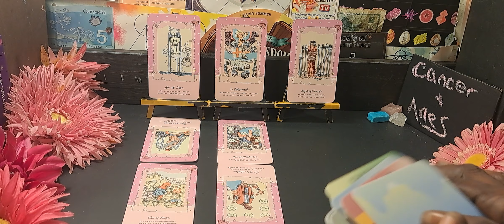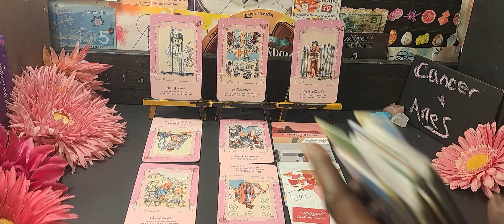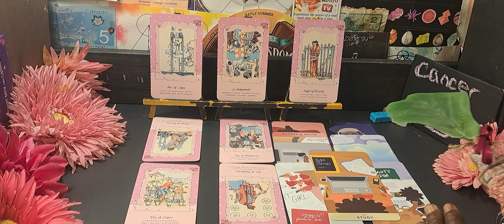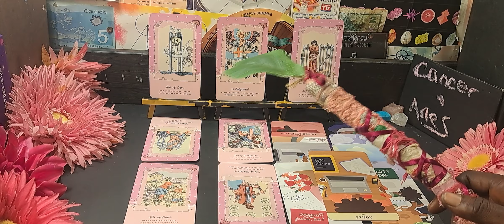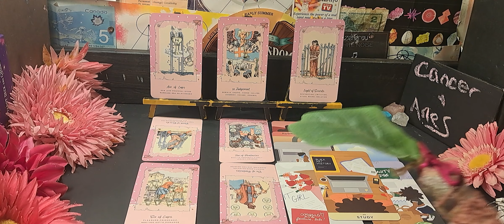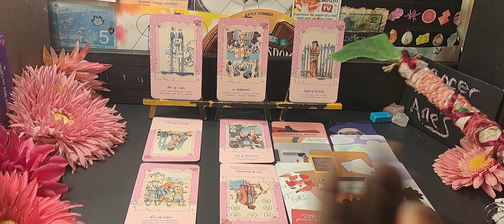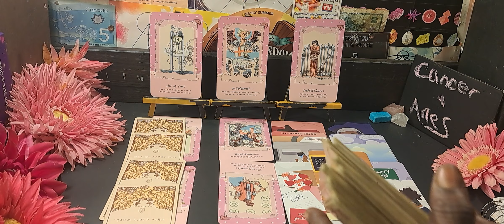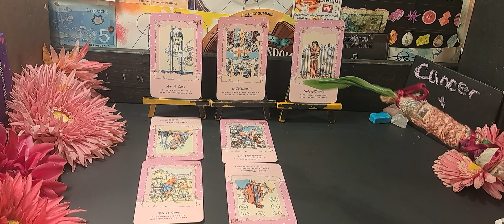💋♋️CANCER & ARIES♈️RELATIONSHIP - LEFT & WANT YOU BACK! 😩😩💔